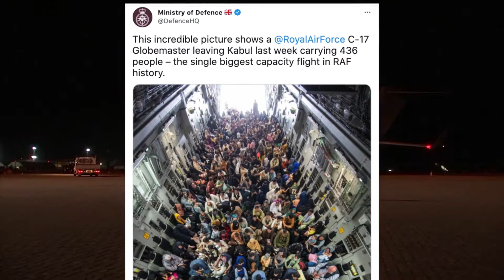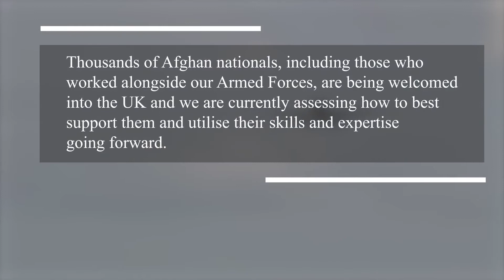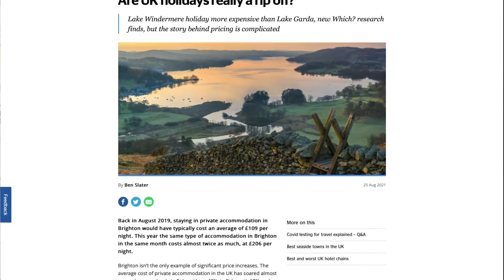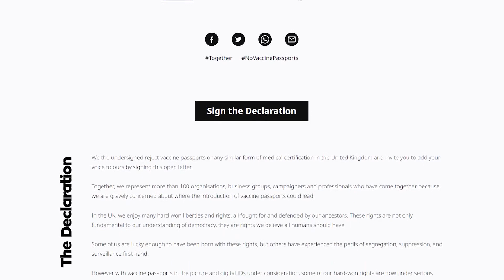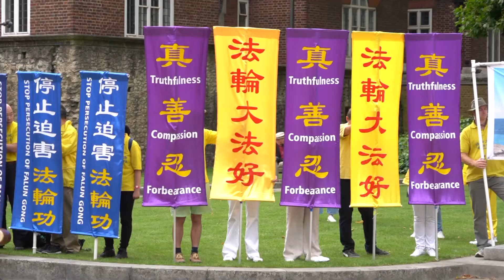UK’s Deployment in Afghanistan Ends; Baby Born on Afghan Evacuation Flight to UK | NTD UK News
NTD UK News Full Broadcast: 30 August 2021

UK’s 20-year Deployment in Afghanistan Ends
Baby Born on Afghan Evacuation Flight to UK
New Army Regiment Proposed for Afghan Troops
Self Caterers Association Respond to Which? Report
Protests for Freedom in London Amid Vaccine Pass Plans
Falun Gong Celebrates Freedom to Meditate
Afghan Minister Takes New Job in Germany
Turkey ‘Cannot Take on a New Refugee Burden’
Amphibious Tour Bus Makes Its Paris Debut
Drone Captures Graffiti Artist's Stunning Art
Ukraine Opens Site for Storing Nuclear Fuel